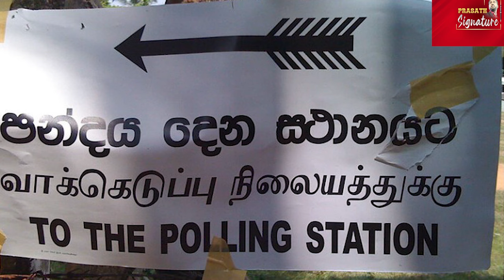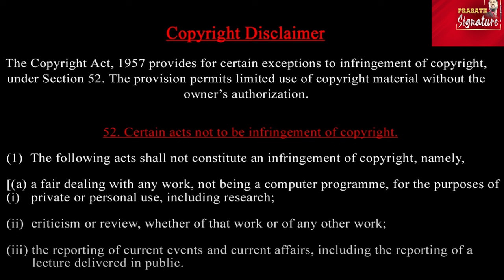இலங்கை தேர்தல்- ஜெயிப்பது யார் ? தமிழர்களுக்கு மொட்டையா ? இந்தியாவின் ஆதரவு யாருக்கு ?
இலங்கை தேர்தல்- ஜெயிப்பது யார் ? தமிழர்களுக்கு ட்டையா ? இந்தியாவின் ஆதரவு யாருக்கு ?
 Sri Lanka Election
 Presidential Election
 Tamil Community
 Land Rights
 Fishing Rights
 Rameshwaram
 India-Sri Lanka Relations
 South Asian Politics
 Sri Lanka Presidential Election 2024
 Election Results
 Voting Day
 Candidate Profiles
 Political Parties
 Campaign Trail
 Electoral Process
 Tamil National Alliance
 Tamil People's Land Issue
 Tamil Rights
 Tamil Community News
 Tamil Nadu
 Sri Lankan Tamils
 Fisherman Problem Rameshwaram
 Fishing Disputes
 Maritime Issues
 Indian Fishermen
 Sri Lankan Fishermen
 Palk Strait
 Sri Lankan Politics
 Colombo News
 Sri Lanka News
 Sri Lankan Government
 Economic Crisis
 Indian Government
 Modi Government
 India-Sri Lanka Relations
 Rameshwaram News

 South Asian Politics
 International Relations
 Diplomacy
 Human Rights
 United Nations

- Breaking News: Sri Lanka Election Results
- Exclusive Interview: Tamil National Alliance Leader
- In-Depth Analysis: Sri Lanka's Economic Crisis
- Photo Essay: Rameshwaram Fishermen's Struggle
- Opinion Piece: India-Sri Lanka Relations

Prasath signature